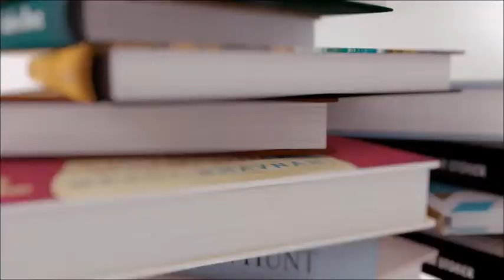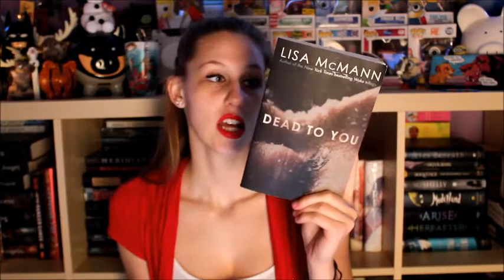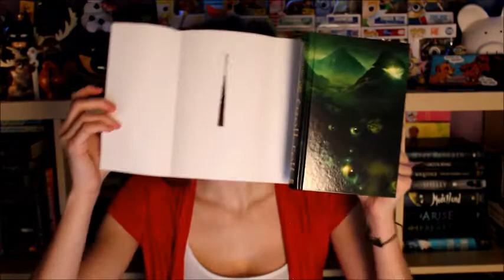THE BOOK JACKET TAG | FETUS JAY FRIDAY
WHEN JAY DIDN'T KNOW HOW TO INSERT PICTURES IN HER EDITING SOFTWARE LAWL
Also... look how little books I have on my shelf... THE OLD DAYS